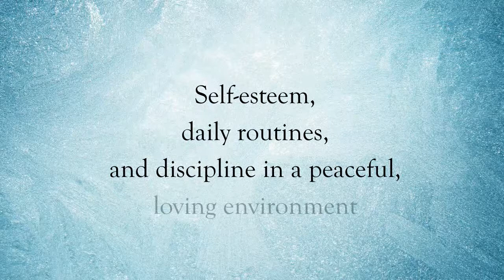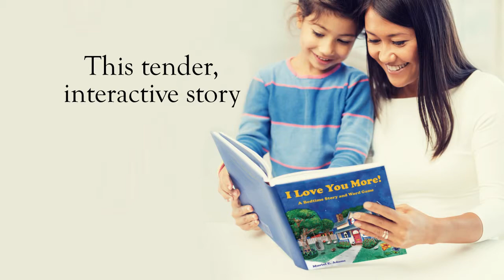Xulon Press book I Love You More! | Muriel E. Adams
Xulon Press introduces I Love You More! by author Muriel E. Adams.  The Xulon Press bookstore provides an easy way to purchase this book using the link below, or you can find it at your local Christian bookstore.: